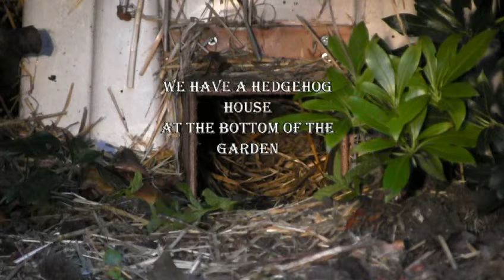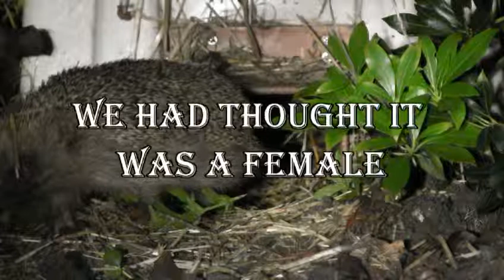The Hog's Arousal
This Hedgehog gets aroused...and it shows!